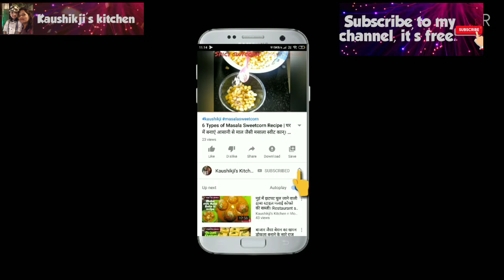Instant Potatoes Chips| ना उबालना ना सुखाना, झटपट बनने वाली कुरकुरे चिप्स। Crispy Homemade Wafers.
Chaliye aj banate h bahot jaldi aur aasani se Aloo ke wafers  ghar me. Bina jada mehnat kiye sirf 10 mint me.

Dosto aj banate wafers ghar sirf 10 mint bina Aloo ubale aur sukhaiye.

Follow the link Instagram page - @kaushikjivlog

Buy Product used in Video वीडियो में इस्तेमाल किये प्रोडक्ट को ऑनलाइन खरीद सकते है
Food color
Speial tea
Popcorn kernal seeds
silver vark
tasty Kesar/saffron
Tripod Used
Icecream molds
Electric Tandoor
Microwave used
Tasty Hing
Laptop used